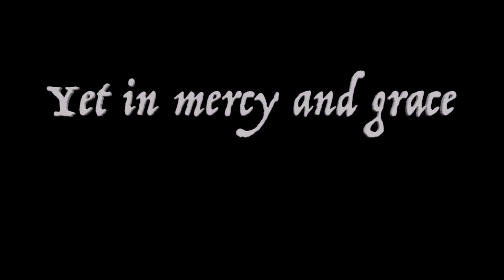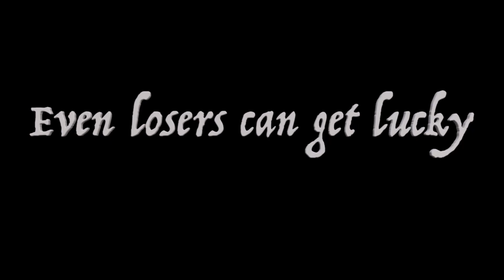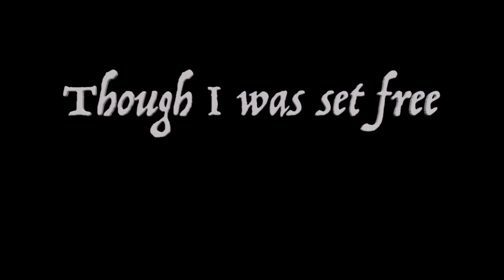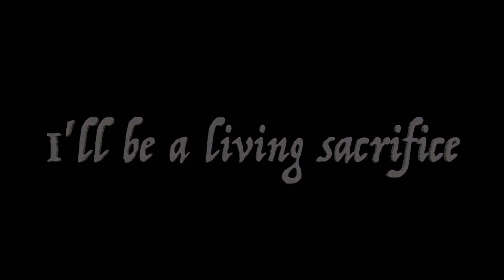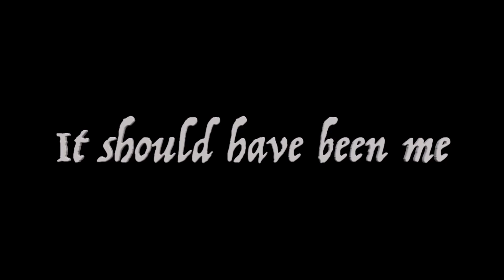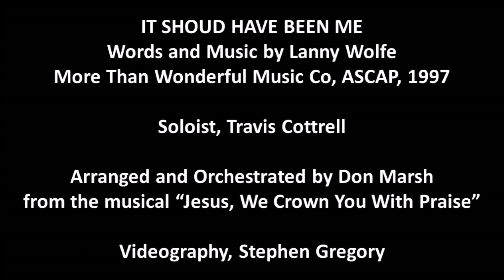IT SHOULD HAVE BEEN ME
Words and Music by Lanny Wolfe, More Than Wonderful Music, 1997, ASCAP Soloist, Travis Cottrell, Arranged and Orchestrated by Don Marsh for the musical "Jesus, We Crown You With Praise. Videography by Stephen Gregory.